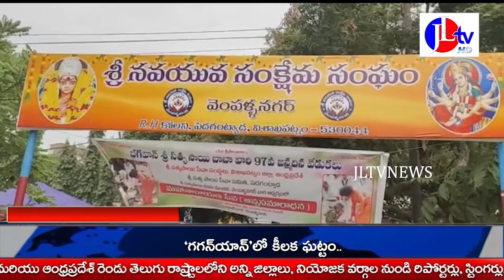JL TV NEWS //గాజువాక జీవీఎంసీ 74 వ వార్డులో శ్రీ సత్య సాయి బాబా వారి 97వ జన్మదిన వేడుకలు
JLTVNEWS JLTV JLTVLIVE *గాజువాక జీవీఎంసీ 74 వ వార్డులో వెంపళ్ళ నగర్భ గవాన్ శ్రీ సత్య సాయి బాబా వారి 97వ జన్మదిన వేడుకలు*